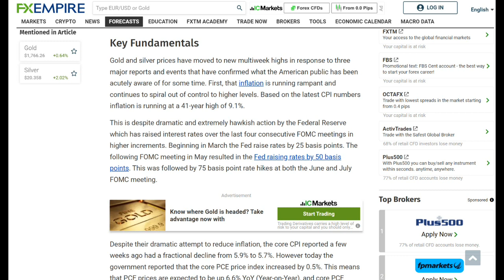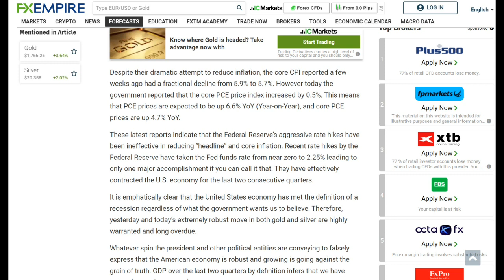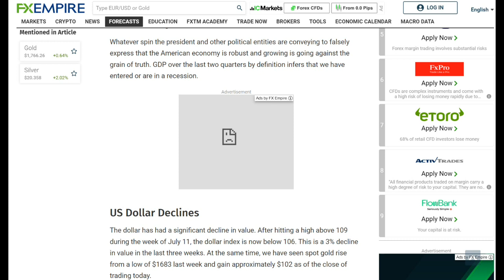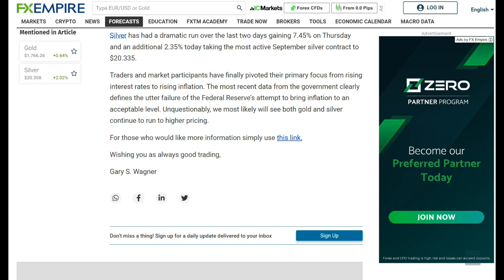Gold & Silver Weekly Update For w/e 29th July 2022 - Gold & Silver Rebound Strongly🙂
Today is Saturday 30th July 2022 and we are publishing our gold and silver weekly update for the week ending 29th July. This episode is a little longer than usual because we have ow entered a phase where some analysts believe a pivot is in the process of occurring and others, see this as a break out  in a precious metals bear market. So wasting no more time – let’s take a look.

Gold rose $38 last week rising from $1728 to $1766 having hit a high of $1,768 and a Low of $1713. A rise of 2.2%

In sterling terms gold finished the week at £1450 up £11 and in Euros it closed at 1,727 Euros that’s up 35 Euros

Silver rose $1.75 rising from $18.64 to $20.39 having hit a high of $20.39 and a low of $18.34. A rise of 9.4%

In sterling terms, silver closed at £16.74 up £1.21 on the week and in Euros it closed at 19.93 Euros that’s up 1.68 Euros

The Gold to Silver ratio fell from 92.7:1 to 86.6:1

Looking at the prediction we made last week:
We expect to see gold trade between $1650 -$1775 with $1600 - $1800 as outliers.

We forecast silver will trade between $17.75 - $19.75 with $17.00 - $20.25 as outliers.

Gold traded within a range of $55 and kept well within our normal trading range but towards the upper end.

Silver traded within a larger band than usual $2.05 and closed at its week’s high some 14 cents above our outlier range though it traded within our normal range until Friday and then saw a steep gain, which we shall comment on shortly.

But first let’s Look at some of the other financials:

Bitcoin has risen again this past week by $2080 and currently stands at $24,210

Equities were also higher this past week

The Dow Jones closed on Friday at 32,845 up 315 points on the day and up 946 points on the week.

The S&P 500 closed at 4,130 up 57 points on the day and up 169 points on the week.

The Nasdaq Composite closed at 12,390 up 228 points on the day and up 556 points on the week.

Brent Crude closed at $103.97 up $0.77 for the week and WTI Crude closed at $98.62 up $3.92 on the week.

The Dollar Index stands at 105.90 that’s down 0.83 on the week.

As we expressed last week, the 2 most important days were going to be the FOMC decision on Wednesday and then the PCE figures on Friday.

This coming week we have very important data being announced:

Monday - S&P Manufacturing PMI Final for July
   ISM Manufacturing Index for July
   Construction Spending for May

Tuesday - Job Openings & Quits for June
   Real Household Debt for Q2
   Motor Vehicle Sales for July

Wed - S&P US Services PMI Final for July
   ISM Services Index for July
   Factory Orders for June

Thurs     - Weekly Jobless Claims
                        Trade Deficit for June

Friday  Non-Farm Payrolls for July
   Unemployment Rate for July
   Average Hourly Earnings for July
   Consumer Credit for June.

The Non Farm Payrolls will have an impact though not as great if the figures were being reported just before the next FOMC meeting as we will have a second instalment before the meeting in September on which to direct attention.

With this in mind and the serious potential for greater volatility this coming week:

We expect to see gold trade between $1700 -$1800 with $1675 - $1850 as outliers.

We forecast silver will trade between $18.50 - $21 with $18 - $22 as outliers.

Finally, we wish you a safe, enjoyable weekend and prosperous week ahead.